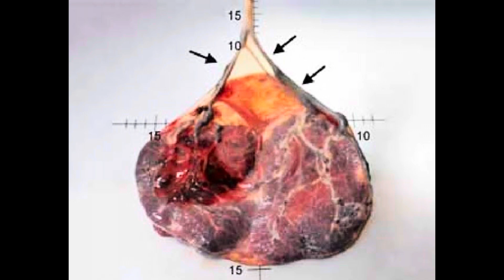BIRTH VLOG: BAKIT AKO NA EMERGENCY CAESARIAN SECTION